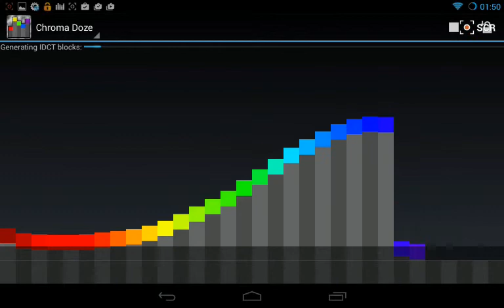Tinnitus-Schlafhilfe: Rausch-Generator Chroma Doze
Mit Chroma Doze lassen sich intuitiv Rausch-Profile erzeugen, die sich beispielsweise dazu eignen, Ohrgeräusche wie das Tinnitus-Piepen zu neutralisieren - aber auch für lästigen Krach ...